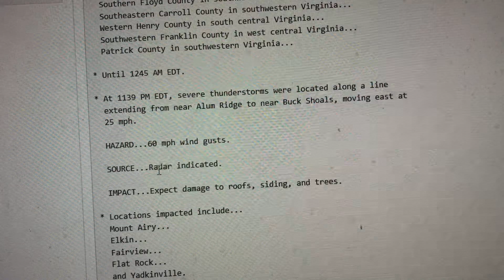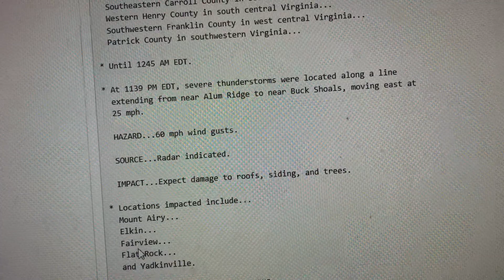Yet Another Severe Thunderstorm Warning from WXL60 (EAS #75)